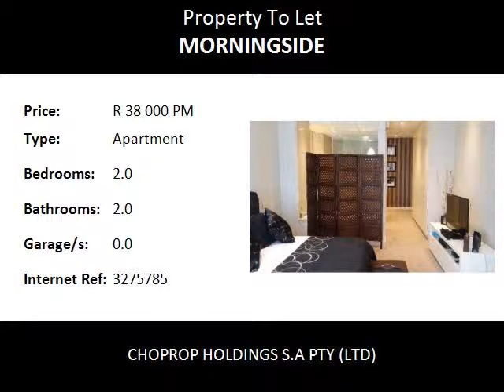2.0 Bedroom Apartment To Let in Morningside, Sandton, South Africa for ZAR R 38 000 Per Month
Bedrooms: 2.0
Bathrooms: 2.0
Garages: 0.0
Price: R 38 000 Per Month

Property Description:

Brand new everything out the box be the first tenant to enjoy exclusive top of the range finishes.
Furnished for the top end discerning end user, you wont feel like you are in another hotel room, very personal touches with imported furniture. 2 bedroom , 2 bathroom main bedroom has its entrance.
With a corner sofa and offering privacy and city views which overlooks the magaliesberg.
The Apartment has its own underground secure two parking bays monitored by 24 hour security and boomed card access. 10 steps and you enter the elevators and
On the ground floor you may enjoy a fully equipped Gym restaurant and swimming pool.